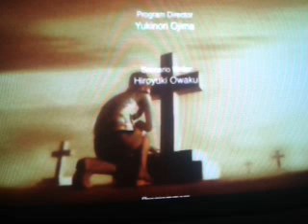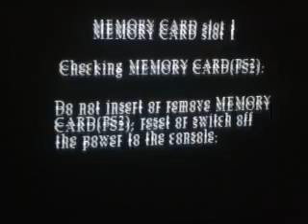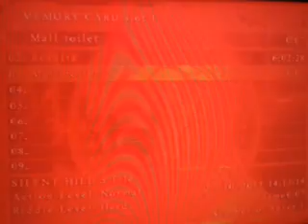Silent hill 3 part 46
The ending second part and results. Im so happy I got the good ending! Anyways, from here on i'll show how to get vatious unlockables, different difficultys and puzxles i'll fail XD costumes, endings and much more! This is the messing around and truly completeing it part so hope you enjoyed the LP and stay to enjoy this!